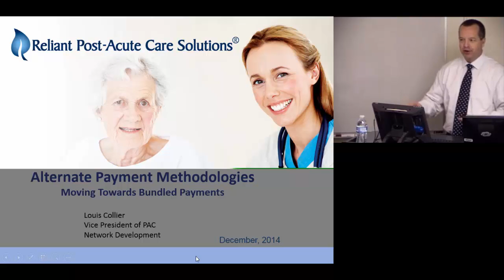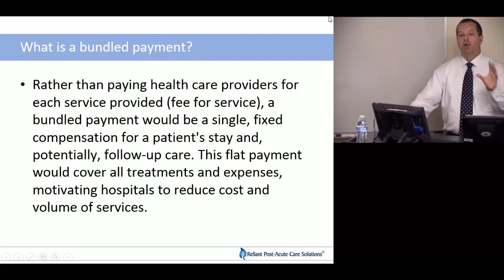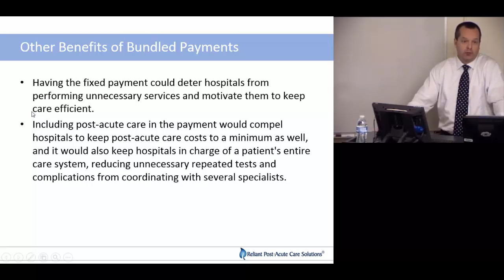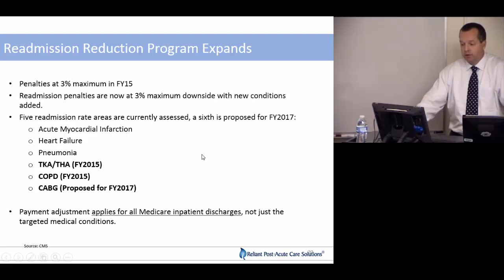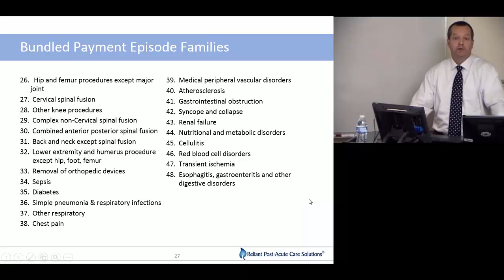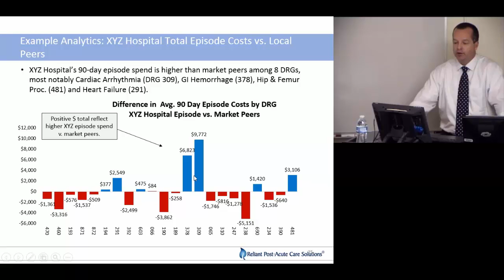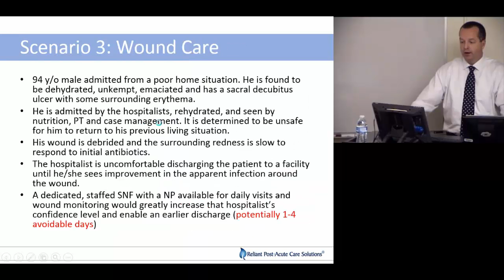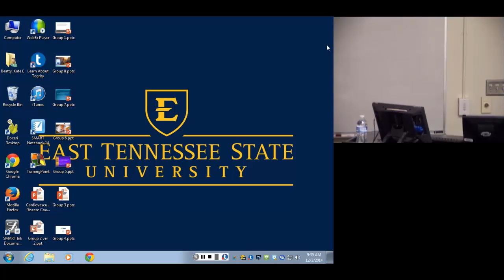CoPH Breakfast with the Expert - December 2014